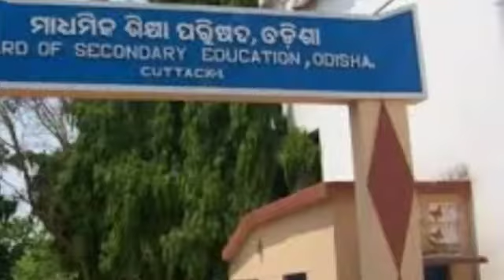Odisha University ranking 2020. Odisha top University. odishaassmbly places University andment bill.